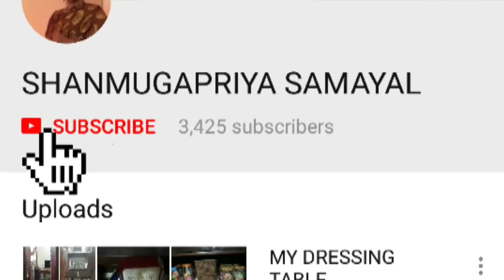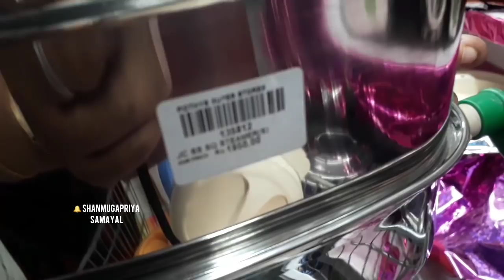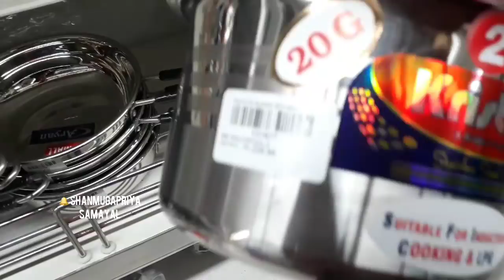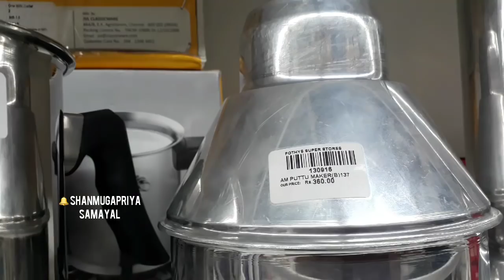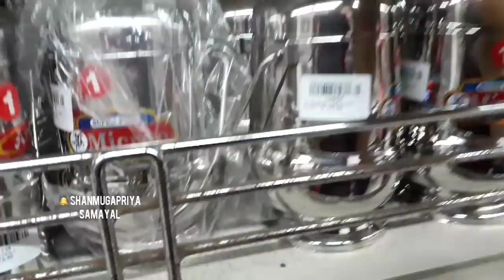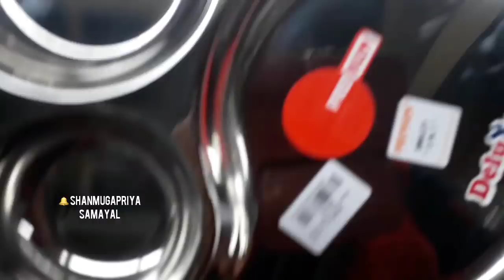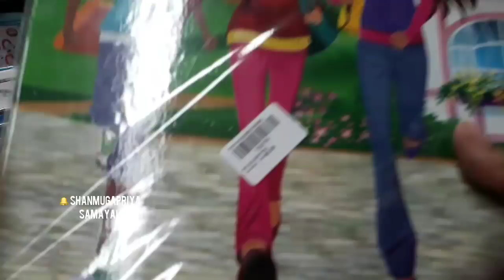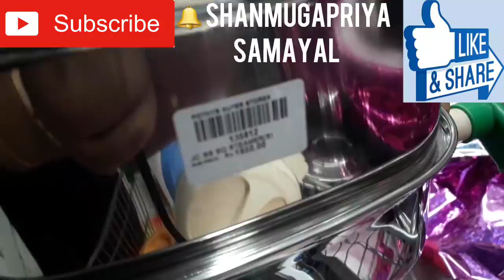Pondicherry Pothys Annasalai /New arrival kitchenware...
Pothys super market Annasalai Pondicherry  near JN street